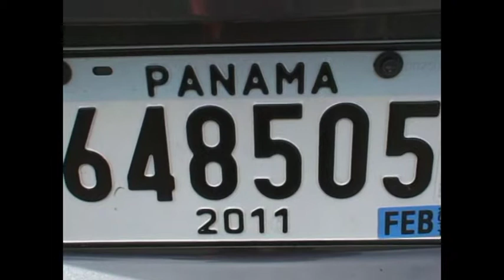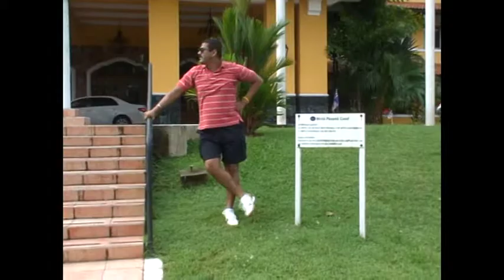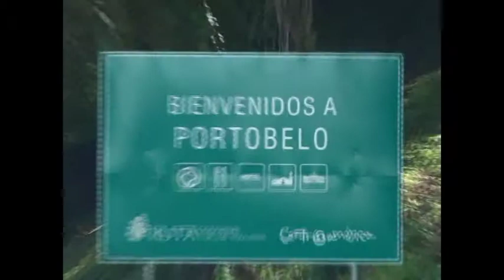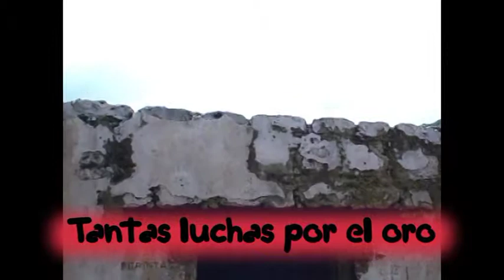2011 11 13 Llegada a Colón, Panamá Video